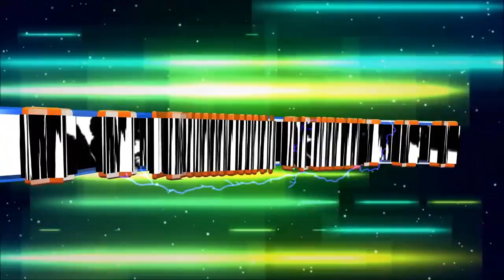Danza Del Arpa 2019 Tema Limpio Cuerdas De Venezuela